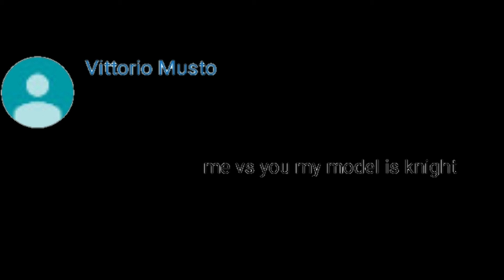Me vs vittorio musto (draw cartoons 2)